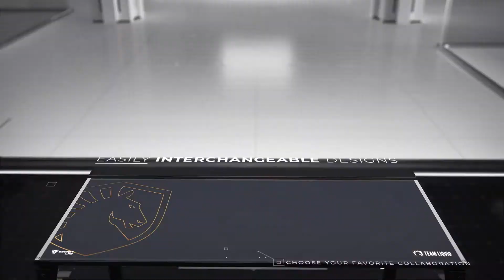Secretlab MAGNUS Metal Desk - Video lanzamiento